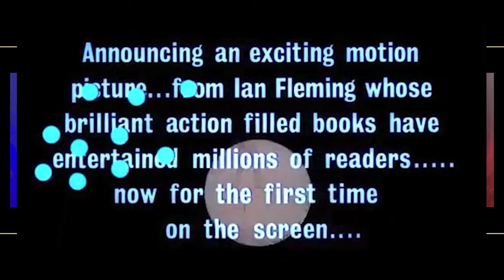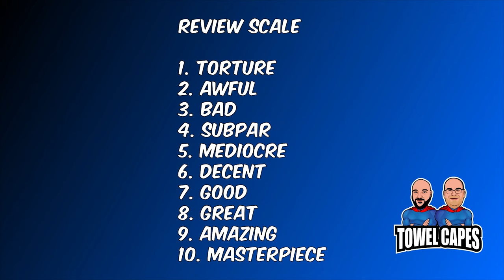Bond Begins! | Dr. No (1962) Review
His name is Bond. James Bond. Towel Capes review of "Dr. No."